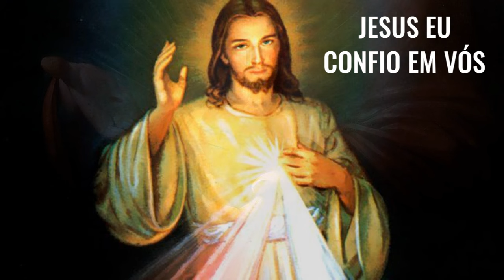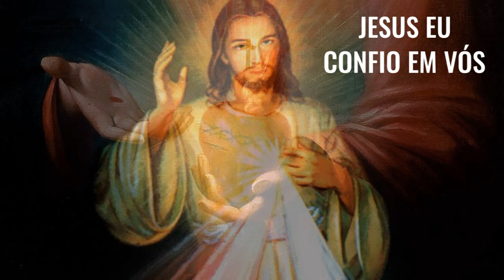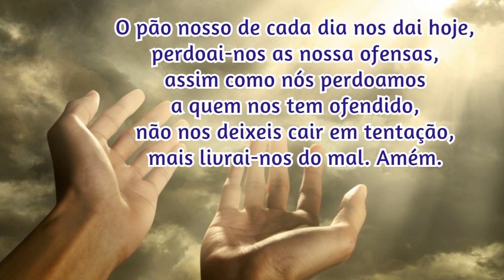01/01/2024 🙏 TERÇO da DIVINA MISERICÓRDIA CANTADO